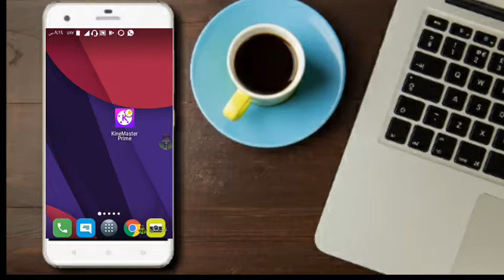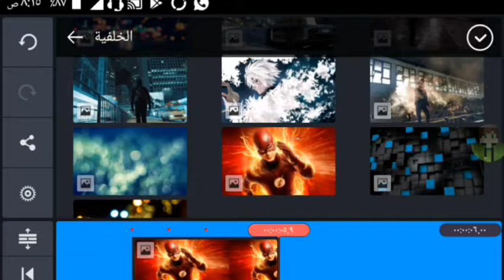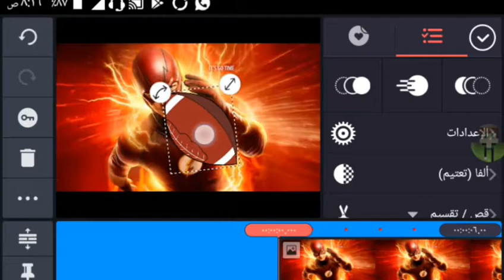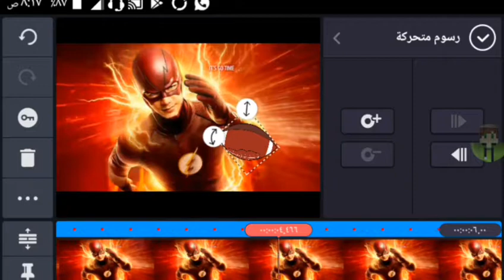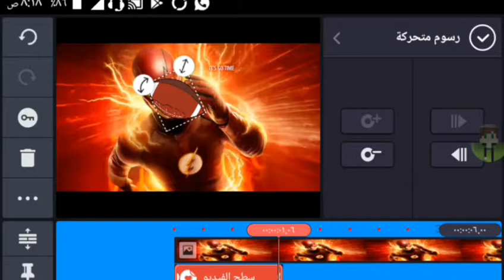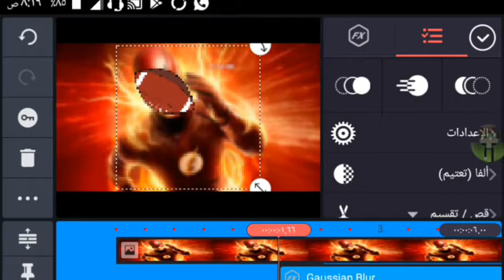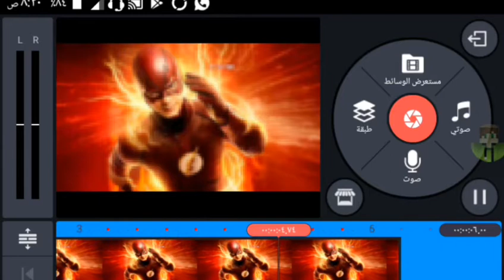دورة كينماستر | الدرس الثاني| تحريك اي طبقة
kine master برنامج
kinemaster
kinemaster pro apk تحميل
kinemaster pro للكمبيوتر
kinemaster pro معرب للكمبيوتر
kinemaster تحميل
kinemaster للكمبيوتر
kinemaster مهكر
king master pro
powerdirector مهكر
افضل برامج المونتاج الاحترافية
افضل برنامج لعمل فيديو
افضل برنامج لعمل مونتاج
افضل برنامج مونتاج
افضل برنامج مونتاج للاندرويد
برنامج kinemaster
برنامج عمل فيديو احترافي